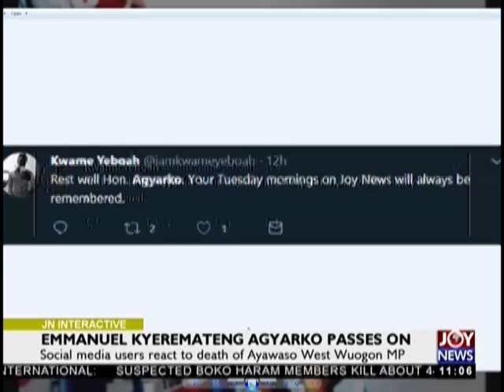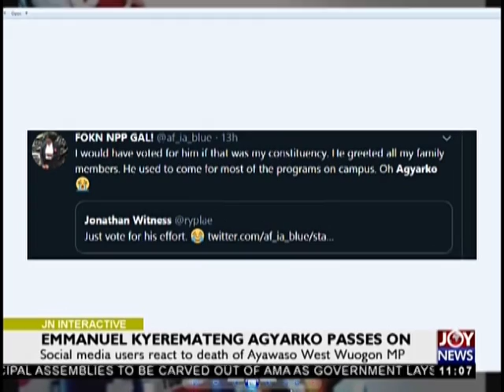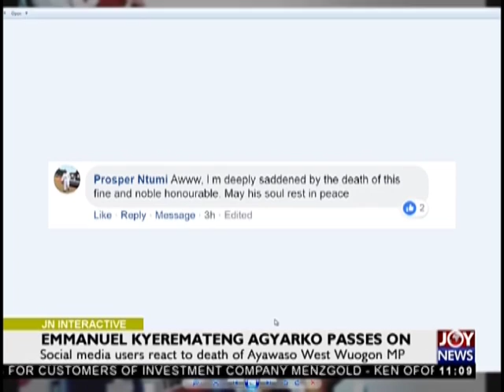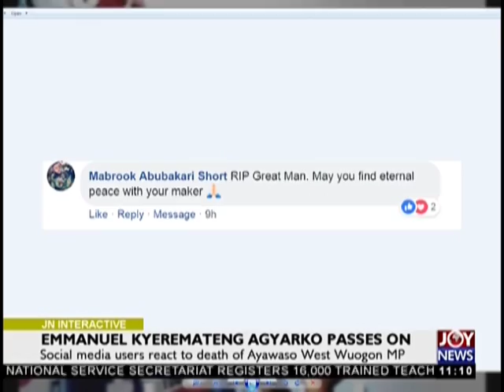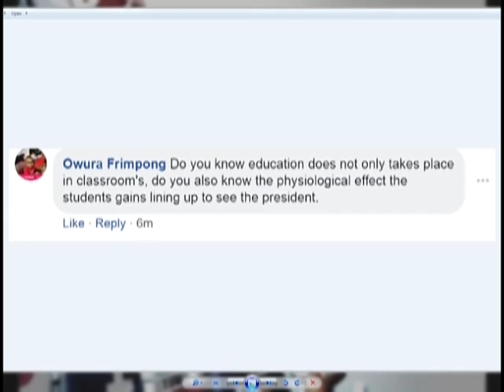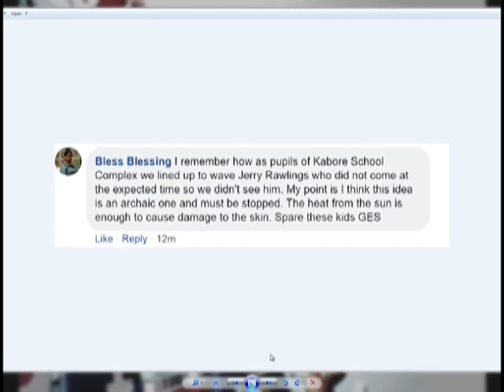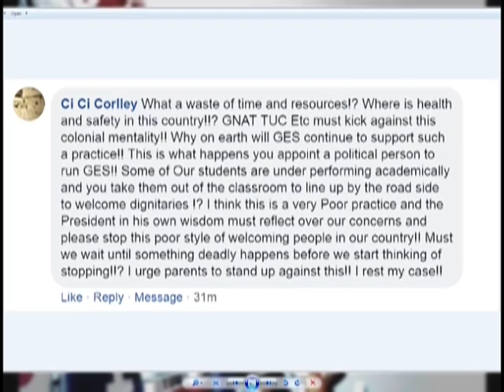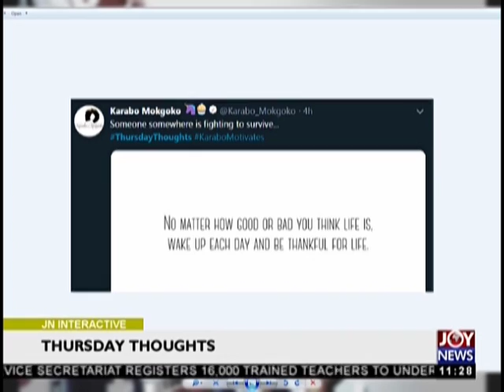JoyNews Interactive (22-11-18)